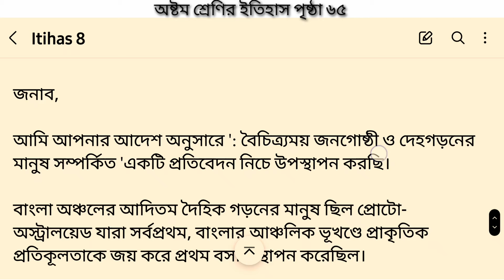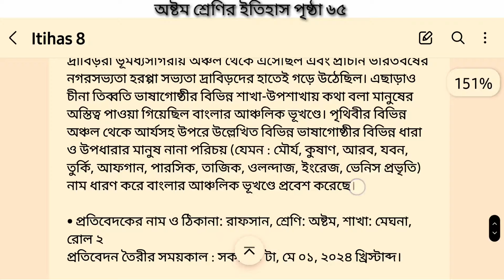Class 8 Itihas page 65 | অষ্টম শ্রেণির ইতিহাস ও সামাজিক বিজ্ঞান ৬৫ পৃষ্ঠা | History class 8 page 65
history and social science class 8
history class 8 page 65
class 8 new curriculum 2024
class 8 history new curriculum 2024
history class 8 new curriculum 2024
class 8 history page 65 2024
page 52 class 8
class 8 page 61 history 2024
easy learning Pro
অষ্টম শ্রেণীর ইতিহাস পৃষ্ঠা ৬৫
ইতিহাস অষ্টম শ্রেণী ৬৫ পৃষ্ঠা
অষ্টম শ্রেণীর ইতিহাস ও সামাজিক বিজ্ঞান পৃষ্ঠা ৬৫
অষ্টম শ্রেণীর নতুন কারিকুলাম এর ইতিহাস ও সামাজিক বিজ্ঞান পৃষ্ঠা ৬৫
অষ্টম শ্রেণীর ইতিহাস ও সামাজিক বিজ্ঞান ২০২৪
ইতিহাস অসামাজিক বিজ্ঞান অষ্টম শ্রেণী ২০২৪
অষ্টম শ্রেণীর ইতিহাস ও সামাজিক বিজ্ঞান পেজ ৬৫
অষ্টম শ্রেণীর ইতিহাস ৬৫ পেজ এর সমাধান
ইতিহাস অষ্টম শ্রেণী ৬৫ পৃষ্ঠার সমাধান
অষ্টম শ্রেণীর ইতিহাস ও সামাজিক বিজ্ঞান পৃষ্ঠা ৬৫ এর উত্তর